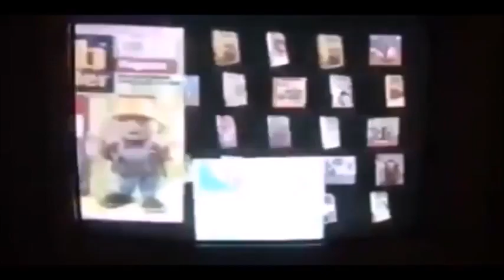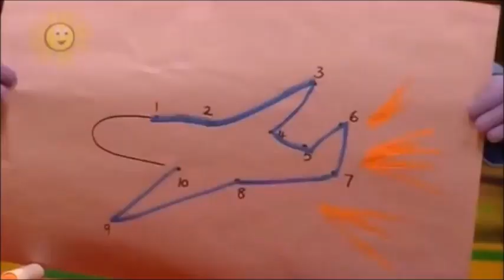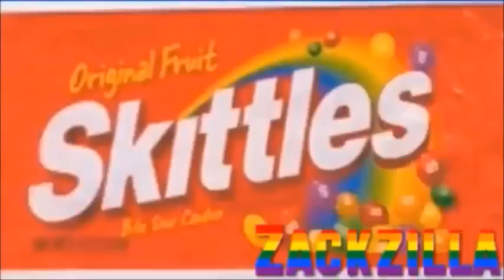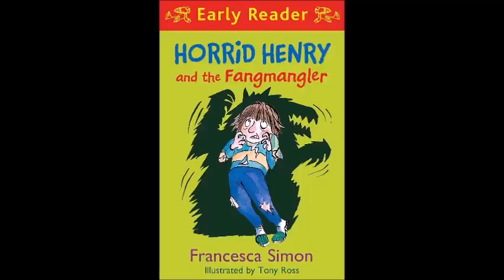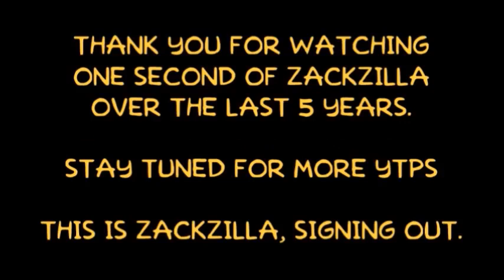One Second of Zackzilla Over The Last 5 Years (Extended Version) [LAST VIDEO of 2020]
"2020 is a rough year for me because of COVID-19. Since 2020 is almost over and 2021 is almost started, Here is my extended version of ''One Second of Zackzilla Over The Last 5 Years'' since I made it in September for my 5th anniversary special event. But unlike any of those one second videos in the 19 part series, This one will not be included in this series as usual.

NOTE: This is my last video to be made in 2020. But I'll see ya all in 2021. Have a very merry Christmas and a happy new year.

NOTE 2: This is also my last time that i've used my 2020 intro made by @tvideshow4260 back then. in 2021, I will use my brand new intro for the rest of the year.